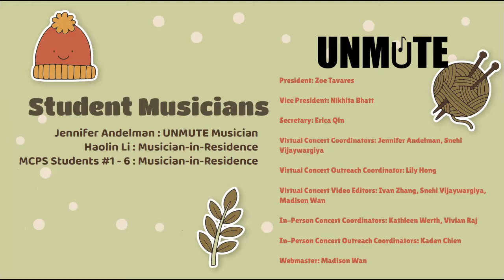UNMUTE Virtual Concert 2022-09-03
Student Musicians:
MCPS Students #1-6
Jennifer Andelman: UNMUTE Musician
Haolin Li: Musician-in-residence

About UNMUTE:
Founded in 2019 and led by teen age student musicians in Maryland. UNMUTE strives to restore and revive the sound output of not only their musical instruments but also the voices of their audience. The group focuses on outreach programs and providing opportunities for K-12 students to serve the community with open hearts and open music. Through music performances, students learn to share their unique talents with those in need and to bring color and hope to the lives of many.

UNMUTE Student Management:
President: Zoe Tavares
Vice President: Nikhita Bhatt
Secretary: Erica Qin
Marketing Manager: Eileen Kim
Concert manager: Jennifer Andelman
Webmaster: Madison Wan
Virtual Concert Editors: Ivan Zhang, Snehi Vijaywargiya, Madison Wan
In-person Concert Coordinators: Kathleen Werth, Innu Lee, Ethan Pei, Vivian Raj, Roselyn Bi
In-person Concert Outreach Coordinators: Kaden Chien, Charan Bala